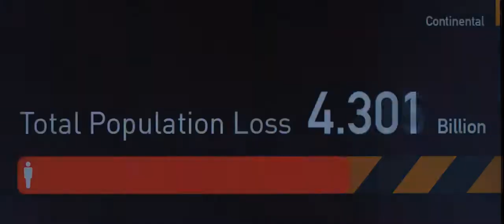World War Z (2013) Trailer Version 2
United Nations employee Gerry Lane traverses the world in a race against time to stop the Zombie pandemic that is toppling armies and governments, and threatening to destroy humanity itself.